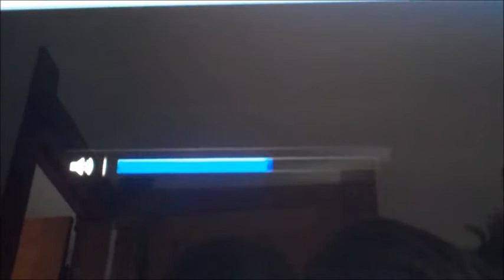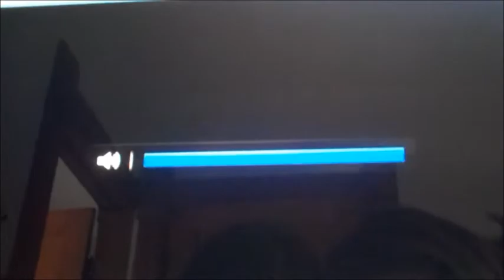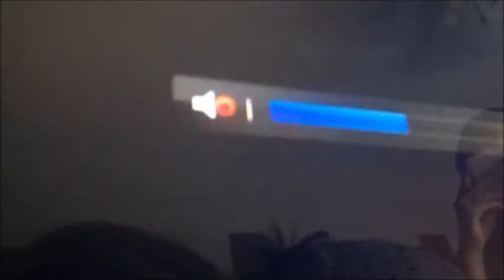Feel It In Your Heart music video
Filmed in a couple of hours, this video was planned and edited by the Johnsilko girls. Music: "Southwest" by The Homecoming; "Feel It In Your Heart" and "S.O.S." by Abandon.